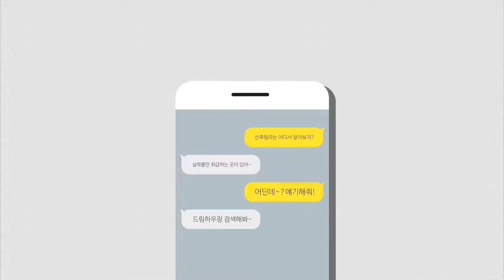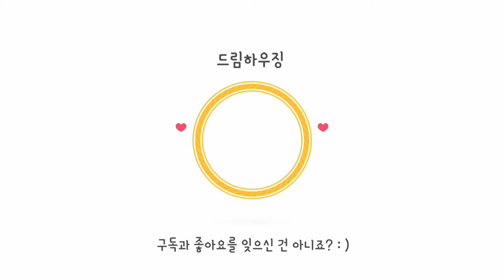심곡동신축아파트 부천역 신충동역 더블역세권 추천드려요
*구독자 분양계약시 이벤트 있습니다^^
▶ 상담시 영상번호 :16720
▶ 이경복팀장  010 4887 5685

* 건축주직영 분양현장으로 수수료가 없습니다.

부천시 심곡동에 위치한 아파트입니다.

 ▶ 현장 정보
-경기도 부천시 심곡동아파트
-1개동 14층건물 약 26세대

(대출감정중이기에 정확한분양가는 전화문의 바랍니다)
-분양가 - 4억초반부터

 ▶ 옵션
- 엘리베이터,cctv,빌트인에어컨

1호선 부천역 7호선 신중동역
심곡초,부곡초,부곡중 인접
복사골공원,부천시민운동장,대형병원,백화점 등